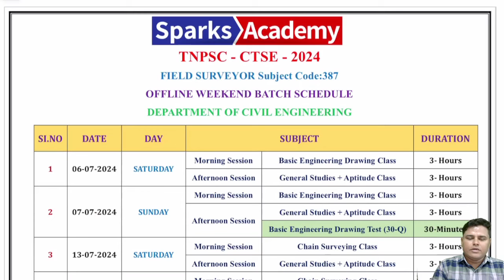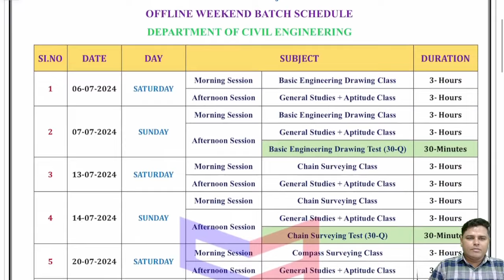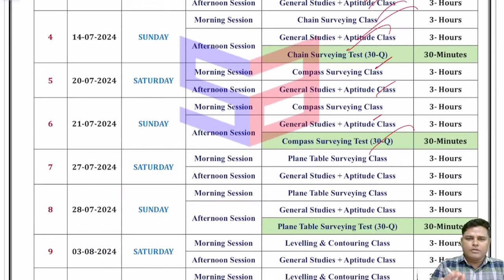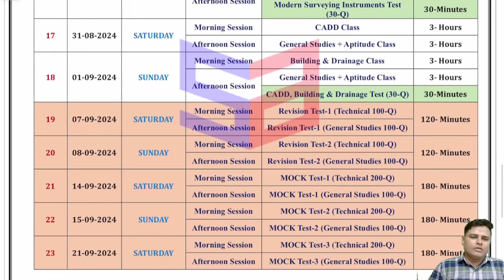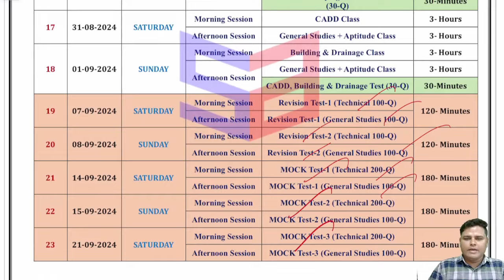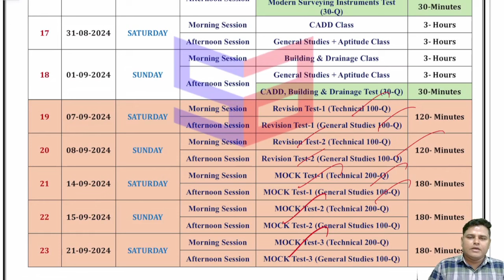TNPSC CTSE FILED SURVEYOR WEEKEND BATCH Sparks Academy